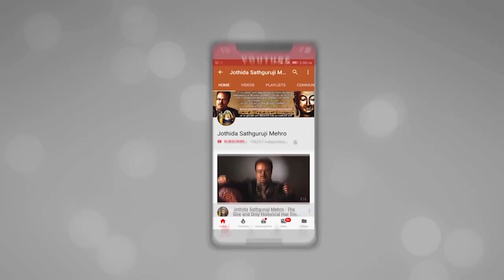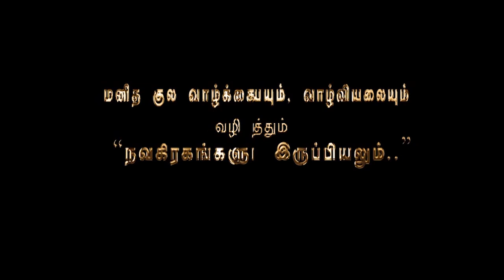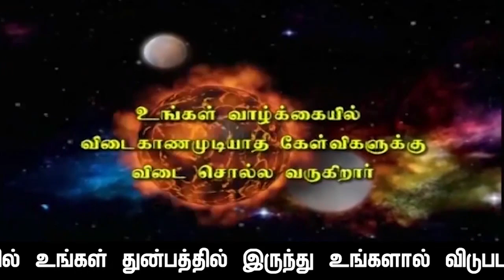அதிகாரங்களிலெல்லாம் தலையாயது,அரசியல் ஆட்சி அதிகாரம்தான்.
அதிகாரங்களிலெல்லாம் தலையாயது,அரசியல் ஆட்சி அதிகாரம்தான்.காலப்பாதை பகுதி-46-லே,ஆறாம் பாவ காரகத்துவமான,கொலை,கொள்ளை,களவு,அதிகாரம்செலுத்துதல்,குரூரச்செயல்கள் புரிவது,சிறைச்சாலைக்கு சென்று திரும்புதல்.போன்ற அனைத்து செயல்களையும் சர்வசாதாரணமாக செய்துவிட்டு அதை நாண் செய்யவே இல்லை என்று கம்பீரமாக ஒரு நபர் உலாவர முடியும் என்றால் அந்த நபர்,ஒன்று அந்த மனிதர் அரசியலில் ஆட்சி அதிகாரத்தில் இருக்க வேண்டும் அல்லது அரசியல் ஆட்சி அதிகாரத்தில் உள்ளவர்களின் பக்க பலம் வேண்டும், என்பதை விஞ்ஞான மெஞ்ஞான ரீதியாக விளக்கமளிக்கிறார் ஜோதிட சத்குருஜி மேஹ்ரு அவர்கள்.

               4 pm  to  8 pm

1. Preparation: தயாரிப்பு, முன்னேற்பாடு, ஆயத்தப்படுத்துதல்.
2. Purification:சுத்திகரிப்பு, தூய்மையாக்கல், தூய்மைப்படுத்துதல்.
3. Perfection: நிறைவு, முழு நிறைவு, முழுமையாக வாழ்வு தரும் அனைத்தையும் ஆனந்தமாக அனுபவிப்பது.

1. Basic Astrology Therapy Class   Duration – 6 Months.

2. Basic Plus Advanced Astrology Therapy Class    Duration – 18 Months.

3. Enlightened Astrology  Therapy Class      Duration – 36 Months.